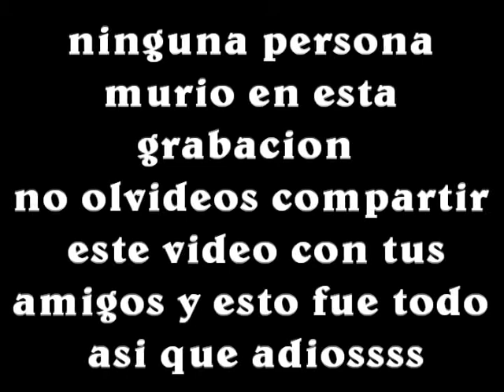cuento de terror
ricardo mora nos cuenta una historia donde una niña inocentemente se encuentra una muñeca ...el sueño de cualquier niña
 pero lo que esa niñita no sabe es que ese sueño maravilloso esta apunto de convertirse en su peor pesadilla